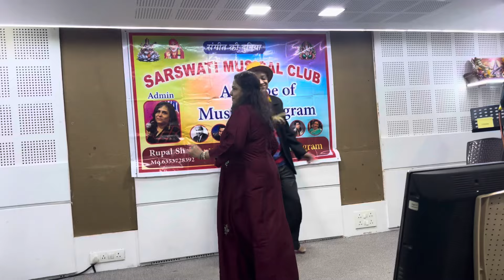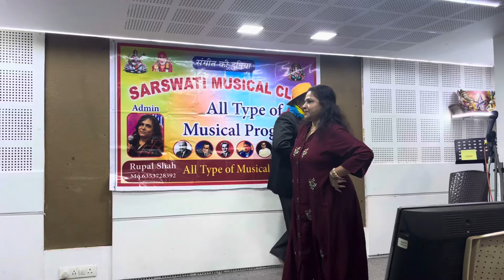Dance performance on Sun sun sun sun zalima, pyar hum ko tum se ho Gaya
8-9-24, Saraswati Musical Group, Neelkanth Studio